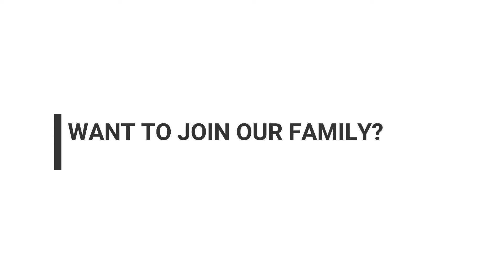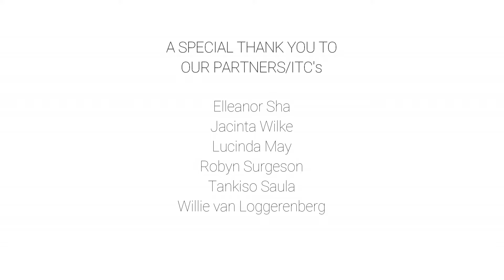JOIN OUR FAMILY - Our franchise partners tell us what they love about Club Travel. Part II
Club Travel offers you flexible franchise options with invaluable back-office support.  But don't just take our word for it... hear what some of our current partners have to say about being part of the Club Travel family!